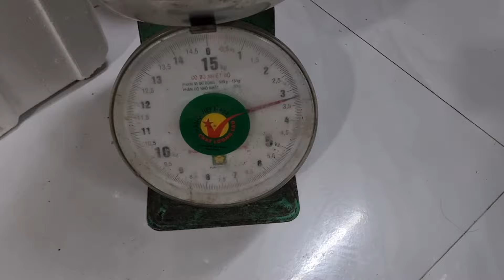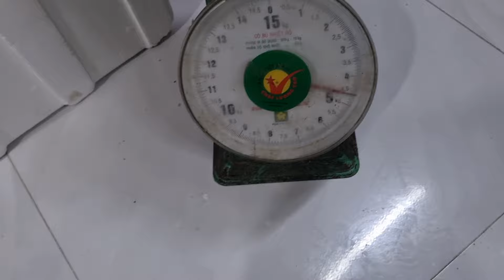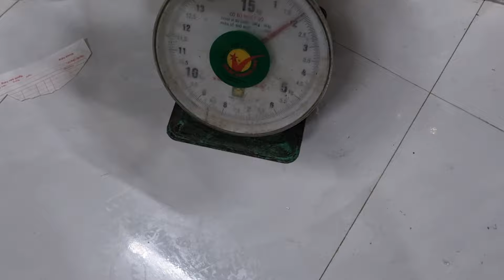NAY EM CÓ ONG KHOÁI RỪNG NGUYÊN BỌNG MỚI CỨNG 0394313273